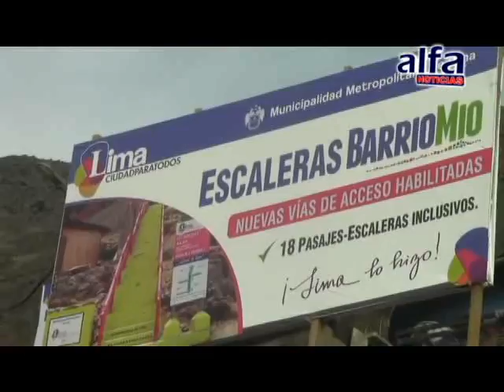ALFA NOTICIAS - "BARRIO MÍO" HIZO ENTREGA DE ESCALERAS Y MUROS EN ZONAS VULNERABLES